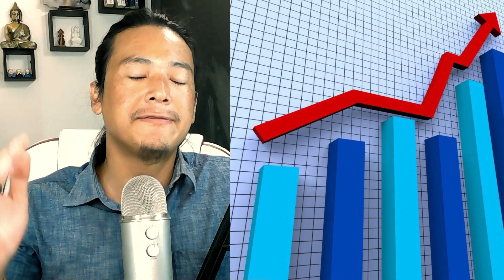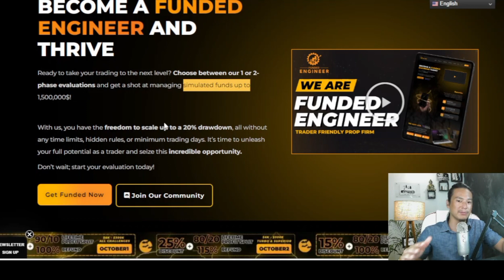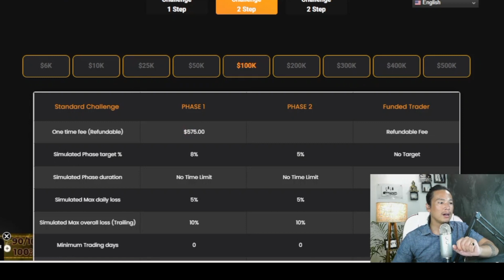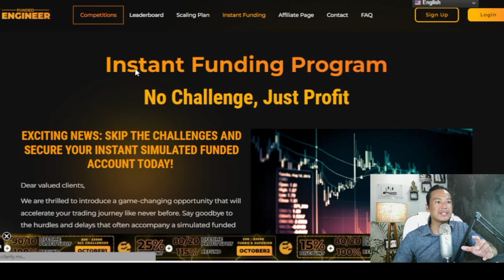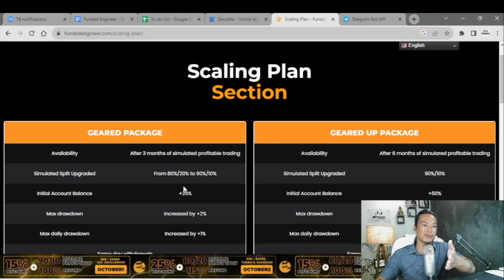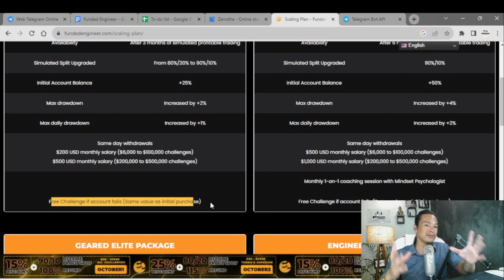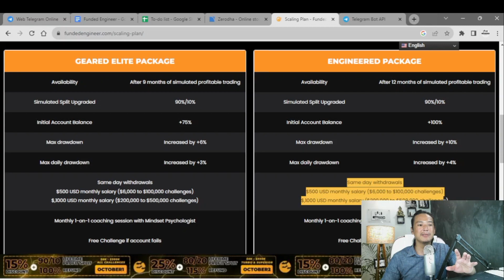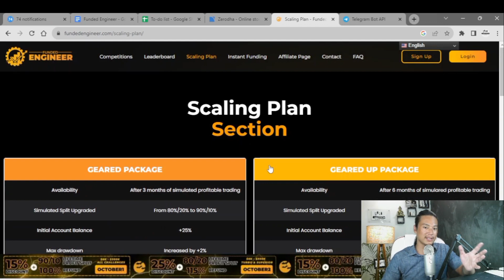Don't Miss Out! Funded Engineer Prop Firm Deep Dive, Monthly Earnings, and Jaw-Dropping Giveaway!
🚀 Welcome to the ultimate guide on "Funded Engineer" – the prop trading firm that's changing the game! 📈 In this in-depth review, we'll delve deep into what makes Funded Engineer stand out in the prop trading industry, including their groundbreaking scaling plan and the unique perk of receiving a monthly salary as a trader.

🤑 But that's not all! We've got an incredible giveaway in store for you, so stay tuned to the end for your chance to win some fantastic prizes that could help kickstart your trading journey or boost your existing one.

CODE "NOV1" 20%  Split:80/20 125% Refund
CODE "NOV2" 20%  Split:90/10 100% Refund

NOTE: above coupons are for limited time , and account specific  please visit website and  check on bottom for more details

🔥 Here's a sneak peek of what you can expect in this video:

✅ The inside scoop on Funded Engineer's prop trading scaling plan – a game-changer in the prop trading world.
✅ How you can earn a consistent monthly income as a prop trader.

✅ Details on our exclusive prop firm giveaway – don't miss your chance to win!

Whether you're an aspiring prop trader looking for the perfect opportunity or a seasoned pro seeking a prop firm that values your skills, this video has something for everyone. Funded Engineer might just be the key to unlocking your financial freedom in the prop trading industry.

🎉 To enter our prop trading firm giveaway and take your trading journey to the next level, make sure to watch until the end and follow the instructions provided.

"Please make sure you are joining the correct group. There are some groups that are using our brand name to scam others."

Don't wait! Click that "Play" button and let's dive into the world of Funded Engineer and the prop trading industry together. Your prop trading success story begins here. 💰📊